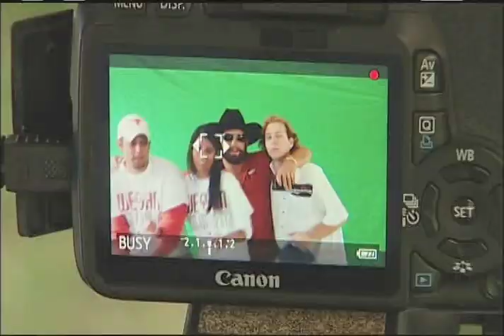Lucky U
The Texas Lottery Lucky U game promotion at the University of Texas-Austin and West Virginia football game.